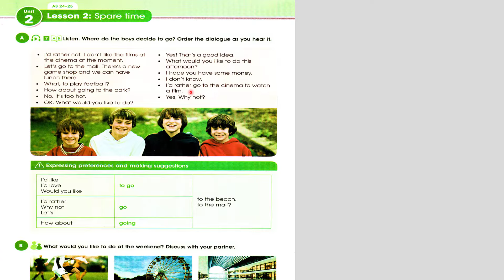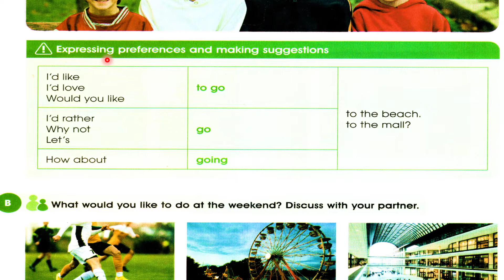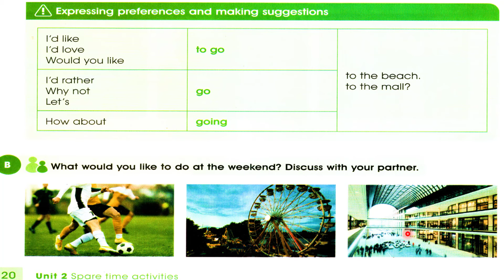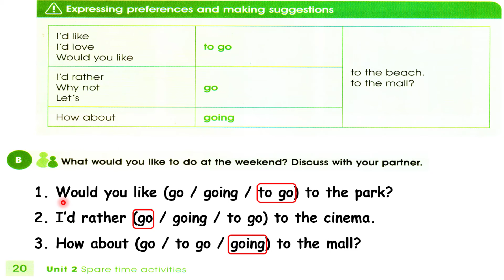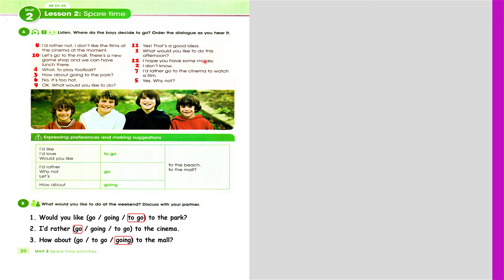صفحة 20 انكليزي ثالث متوسط 2024